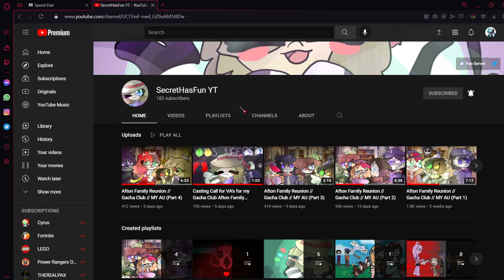HEY GO SUB TO THIS PERSON PLEASE!!!!!!